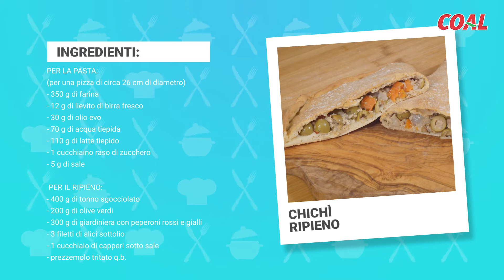SaporiDiCasaMia: ricetta del Chichì Ripieno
Insieme a Daniela prepariamo oggi il Chichì ripieno. Si tratta di una pizza o focaccia rustica farcita con tonno, olive, alici, carciofini e peperoni tipica di Offida, una bellissima cittadina nell’entroterra marchigiano in provincia di Ascoli Piceno.

Cosa significa la parola chichí? In dialetto locale, vuol dire pizza o massa ed è quel pezzetto di massa che un tempo, le nonne, mentre cucinavano lo davano ai bambini per farli giocare.

Il chichì ripieno è  perfetto come antipasto ottimo sia caldo, che tiepido ma anche freddo e si può servire come aperitivo o merenda! Non vedi l'ora di gustarlo? Guarda subito la video ricetta. Buona visione!

INGREDIENTI per una pizza di circa 26 cm di diametro

Per la pasta:
✅ 110 g di latte tiepido
✅ 1 cucchiaino raso di zucchero

✅ 400 g di tonno sgocciolato
✅ 200 g di olive denocciolate
✅ 300 g di giardiniera con peperoni rossi e gialli
✅ 3 filetti di alici sottolio
✅ 1 cucchiaiata di capperi sotto sale
✅ 1 manciata di prezzemolo tritato

PROCEDIMENTO
1. Prepara la pasta mescolando in una ciotola tutti gli ingredienti,  per ultimo farina e sale. Lascia riposare coperta fino a raddoppio.

2. In una ciotola versa il tonno sminuzzato grossolanamente,  le olive tagliate a rondelle, i capperi, la giardiniera tritata e le alici sminuzzate. Per ultimo aggiungi il prezzemolo tritato. A piacere,  se ti sembra troppo asciutto, puoi aggiustare con dell’olio d’oliva.

3. A questo punto, riprendi l’impasto lievitato e stendilo, disponilo sulla leccarda ricoperta di carta forno, versa sopra il ripieno, ripiega la pasta e sigilla bene i bordi.
Bucherella la superficie, spennella con olio evo e spolvera con sale fino. Infine cuoci in forno caldo a 190° per 30 minuti.
Buon appetito!